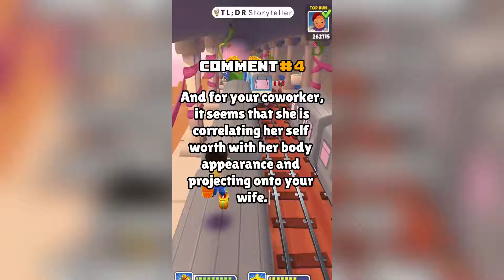AITA for calling my wife THICC?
0:00 Story
2:17 top comments

TL;DR stories you might find interesting.